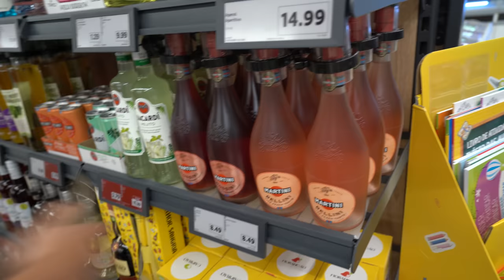ULTIMO DIA na ERICEIRA! | RUIVO